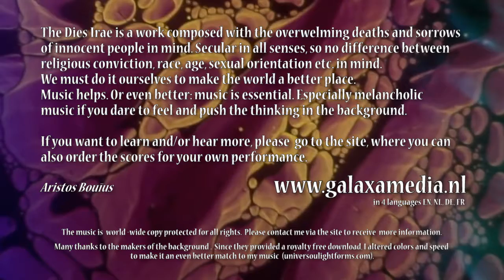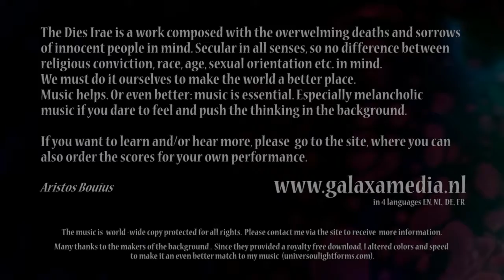Dies Irae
This composition has undergone a slight revision.

Thanks,
Aristos

--- !! As long as there is no real performance available, you will listen to the electronic representation ---
--- !! On your mobile phone, this is not necessarily a good experience, but the real music lover will get the gist of the music anyway ---